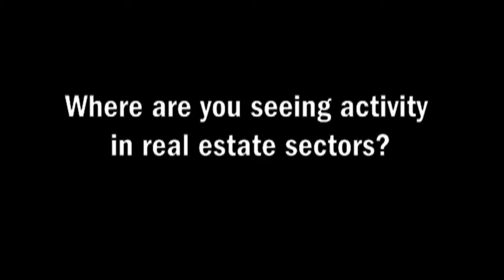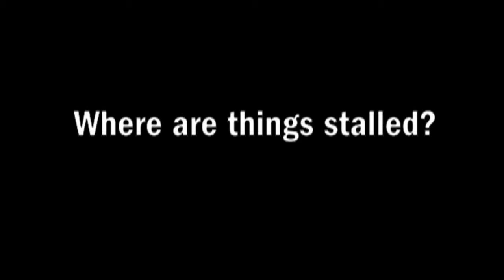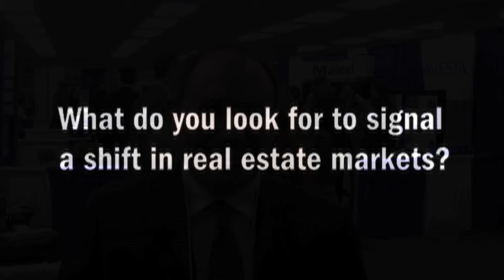Part three: An insider's view on Maine real estate and development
Mainebiz was at the Maine Real Estate & Development Association's Annual Forecast Conference on January 26, 2012, and we asked real estate professionals their views on activity in Maine.

In this video:
Drew Sigfridson, CBRE|The Boulos Co.
James Richard, CES Inc.
William Nason, PM Construction Co.

Find us online at mainebiz.biz.

This video was produced by the Mainebiz editorial staff. Edited by Travis Bernier.